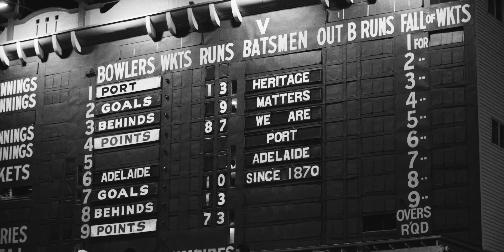Game Film: Round 8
Go inside a very special win in Showdown XLIX.